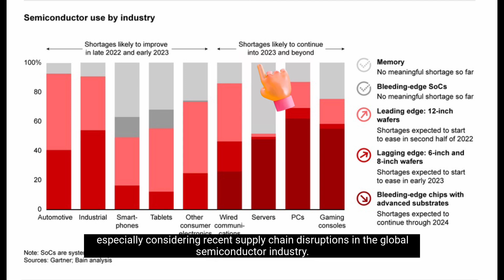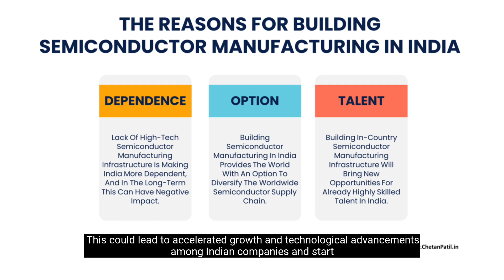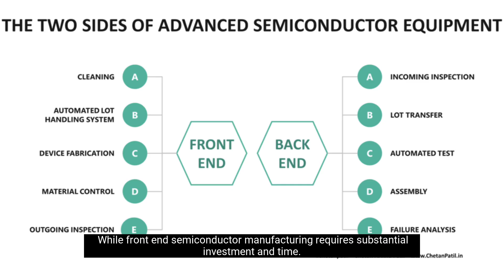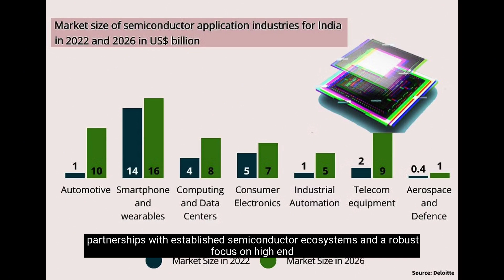From China to India: Reshaping the Semiconductor Industry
India's push to become a semiconductor manufacturing hub through PLI and DLI schemes, under the India Semiconductor Mission (ISM), is a positive step. However, it will take about a decade for India to develop a complete semiconductor value chain.